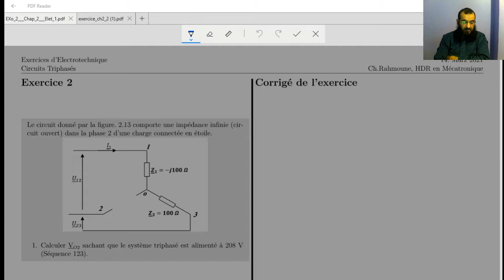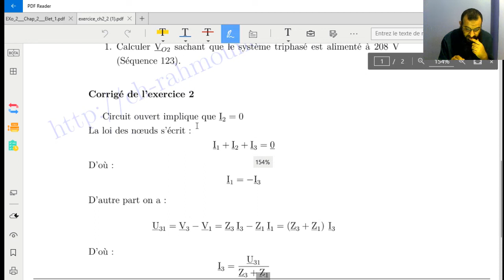Exercice 2 Circuits Triphasés